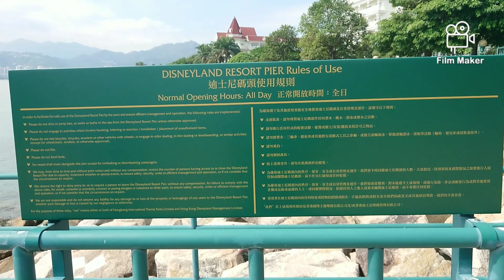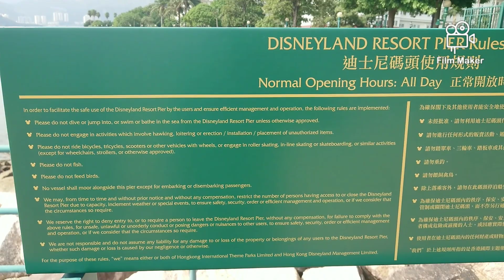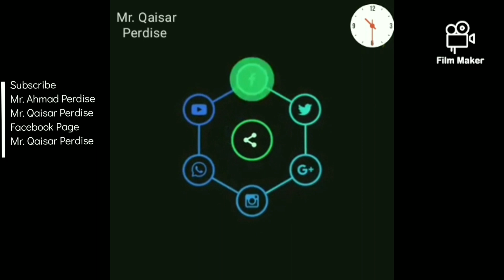Disneyland Hongkong || Disneyland Urdu Guidance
Disneyland Hongkong
Valuable Information in Urdu Guidance
Tuesday and Thursday Disneyland Off Day.
Don't go on these days.
Mask Must be Used. If you're Body Temperature is 37.5, you will not allow to go inside.
Write your Real Information if you not yet installed the Hk QR Aaps.
Use MTR From anywhere in Hong Kong, go to Red line Lai king, Change Train and take Yallow live Tung Chung MTR. When Sunny Buy Station come, then change your Train again. There have Disneyland Special Line. Which go only to Disneyland.
Hong Kong is Most Beautiful in the world. And very Save for everyone.